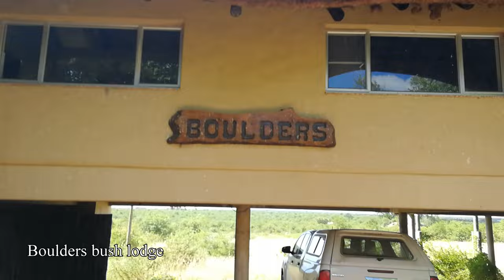Kruger NP - OLIFANTS to BOULDERS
Kruger National Park - Olifants to Boulders

Day 5. We left the views of Olifants rest camp and decided to cross the Olifants river before we went north. On the S92 we found a clan of hyenas and they got within touching distance (do not touch them of course) so we had a nice start of the day. After crossing the low water bridge we had a big herd of impalas crossing the road which made a cool sighting. A black-backed jackal was watching them with us.
Near Mopani we heard from a lady that she had seen roan antelope on the S50 so we tried our luck but unfortunately we didn't find them.
On our way to Boulders bush lodge we found a tiny baby crocodile at Shipandani.
Boulders was something else! Separate rooms/huts on stilts and unfenced all connected to each other. And you have to book Boulders as a whole so you are all by yourself. What a great place to stay with the view over a waterhole!

If you ever plan to visit, buy their app because it is, by far, the best app with all the info you need!

0:00 Hyenas
0:36 Route
1:10 Baboons
2:12 Impalas crossing
4:17 View at Letaba
5:05 Elephant
5:24 Secretary bird
6:11 Shipandani
6:51 Boulders bush lodge
8:05 View over the waterhole GEAR:
3M Selfie Stick
4TB Lacie SSD
2TB Samsung SSD
256GB Micro SD Cards